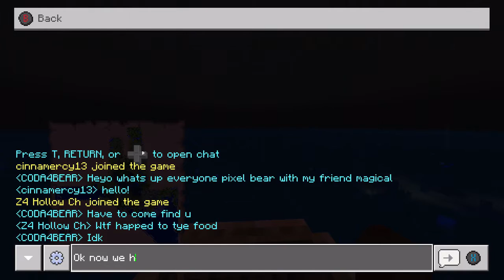Minecraft With friends